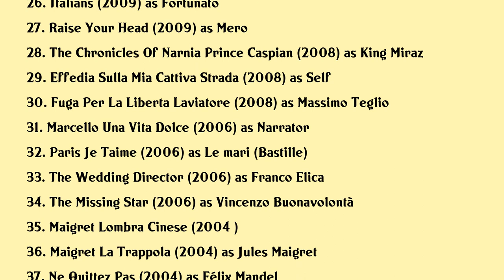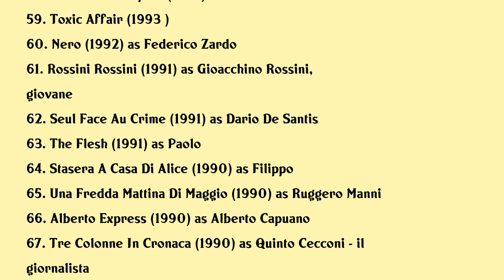Sergio Castellitto Movies list Sergio Castellitto| Filmography of Sergio Castellitto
Sergio Castellitto Full Movies List Filmography of Sergio Castellitto

Latest movies of Sergio Castellitto are:

1. Crazy For Football Matti Per Il Calcio
2. Un Drago A Forma Di Nuvola
3. Dolce Assenza
4. Nour
5. Il Talento Del Calabrone
6. Mafia Inc
7. Natale In Casa Cupiello
8. Il Cattivo Poeta
9. Rocco Chinnici E Cosi Lieve Il Tuo Bacio Sulla Fronte
10. Il Tuttofare
11. Dreamfools
12. Aldo Moro Il Professore
13. Marco Ferreri Dangerous But Necessary
14. Lucky
15. Piccoli Crimini Coniugali
16. Il Sindaco Pescatore
17. Viaggio Nel Cinema In 3d Una Storia Vintage
18. The Hole
19. Nessuno Siamo Perfetti
20. Twice Born

Complete list of movies acted by Sergio Castellitto are in this video.

Please Comment down your favorite movie of Sergio Castellitto